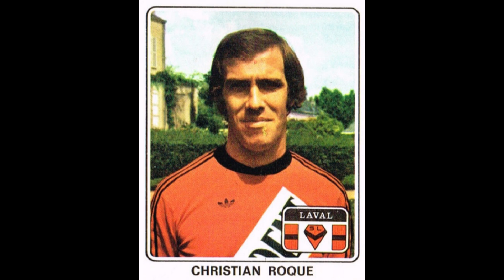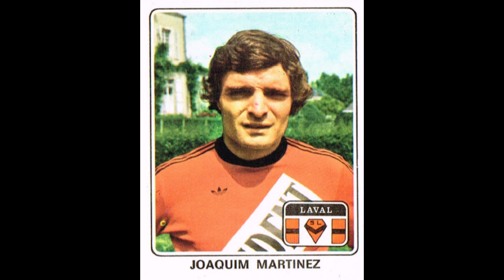STICKERS FIGURINE PANINI FRENCH CHAMPIONSHIP 1978 STADE LAVALLOIS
We present to you the Stade Lavallois  Team for the French Championship Season 1977-78

Nous vous présentons l'Equipe du Stade Lavallois pour le Championnat de France Saison 1977-78
  Profitez-en!!